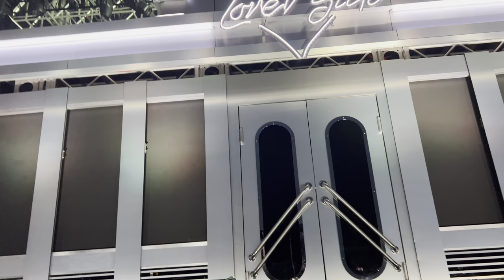Don Toliver - Ring Ring/Cafeteria (LIVE, Pier 17 Rooftop, 6/27/23)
Don Toliver performing "Ring Ring" & "Cafeteria" live in New York. Enjoy!